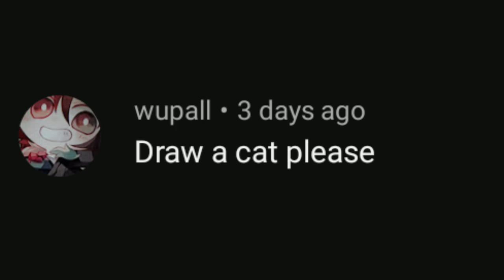How to draw a Cat 😺| Digital Art Academy | Comment Requests | Drawing Tutorial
Comment your Requests down below.